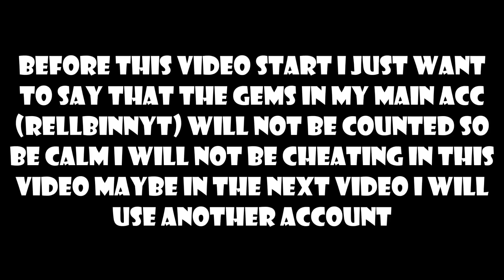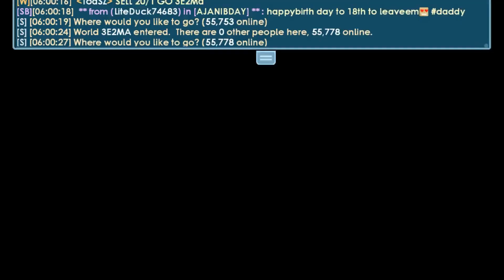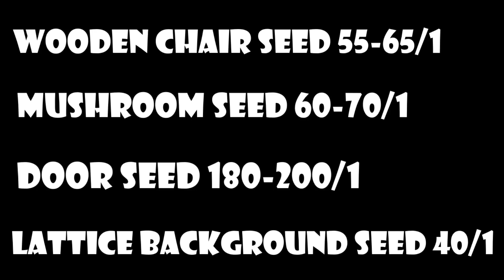Growtopia - 13 WL To 3 DL In 1 Video !!! Growboard to TK69 board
Hello Guys!!!

Random tags:

,growtopia set challenge, set challenge, 1dl set chellenge, growtopia profit, growtopia hunting ghost